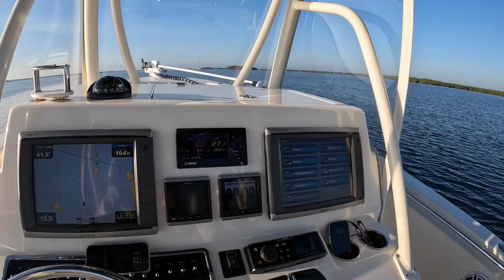WHAT DID SHE CATCH BOTTOM FISHING 75 FEET WATER FORT PIERCE FLORIDA?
Today we are bottom fishing in 75' of water for grouper snapper and triggerfish out of Ft. Pierce Inlet.